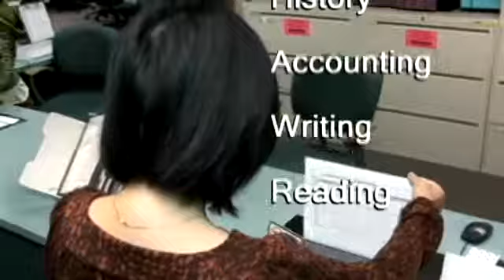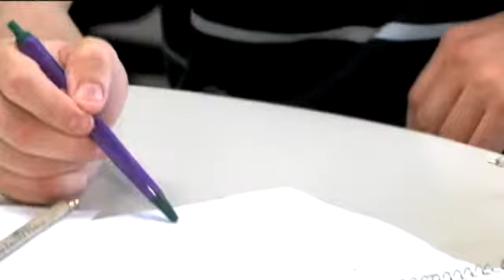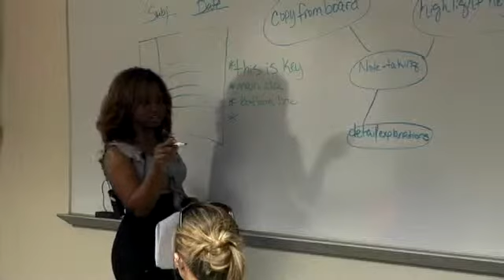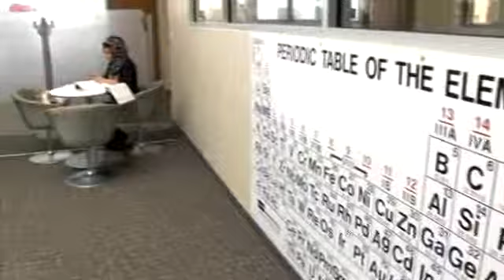Richland College Learning Center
The Richland College Learning Center provides a friendly, open, and diverse learning community that empowers students and fosters overall success. http:/